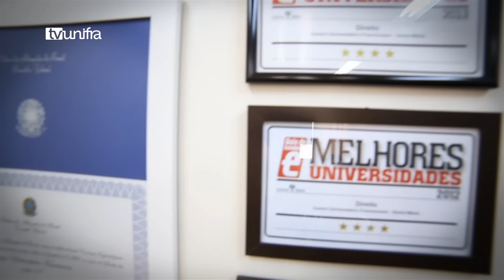Studio Cultural 10-03-2016 (Dé Martélli)